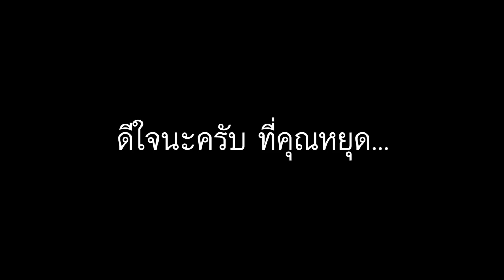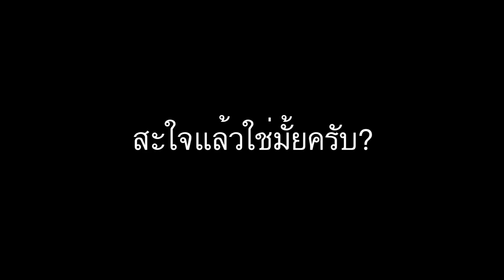TVmunk - ตลกเจ็บตัว2 (Interactive Slap Comedy)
คลิปนี้ของ TVmunk มีความรุนแรง ท่านสามารถเลือกที่จะ"ไม่ดูคลิปนี้"ได้ตั้งแต่แรกครับ และอยากจะหยุดเมื่อไหร่ก็ได้ นี่เป็นสิทธิ์ของท่าน อุปกรณ์ที่เห็นเป็นอุปกรณ์ที่ใช้เพื่อทำการแสดงไม่ควรลอกเลียนแบบ